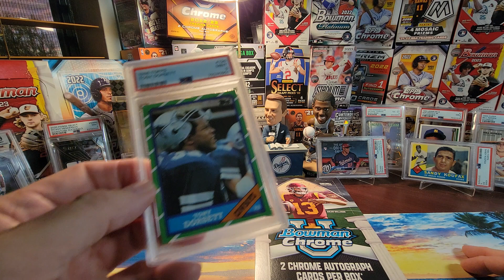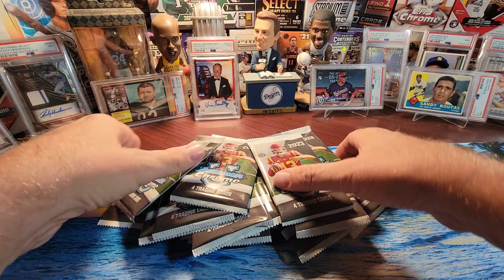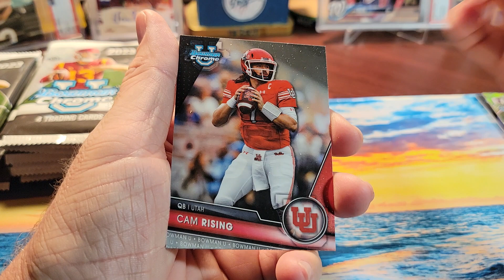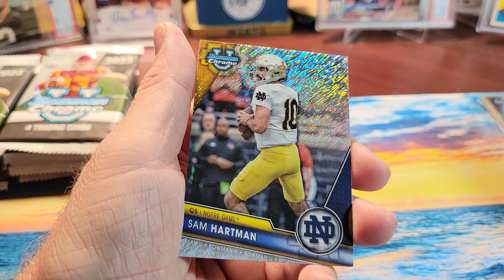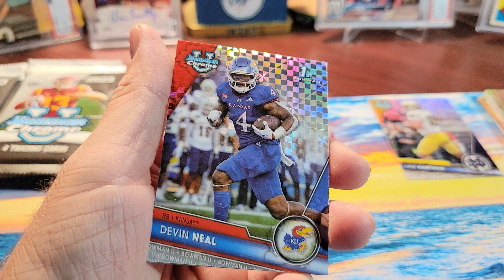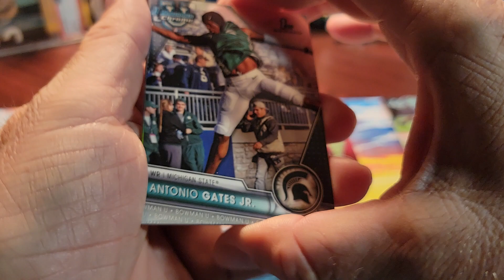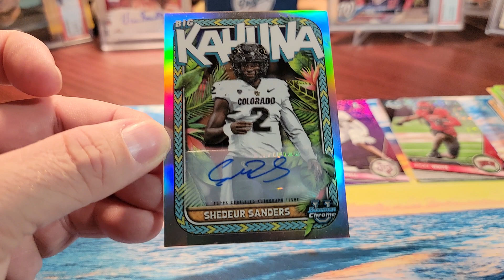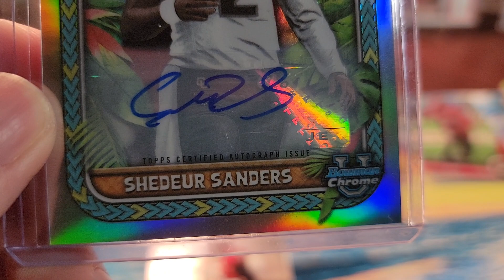BIG KAHUNA 💥🔥💯⚠️ Monster Pull 2023 Bowman U Football 2 Quarterback Autographs BANGERS!!